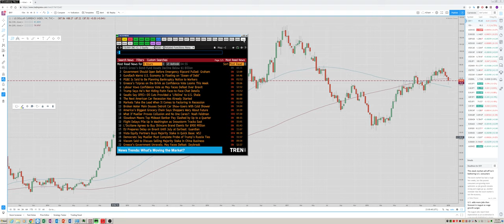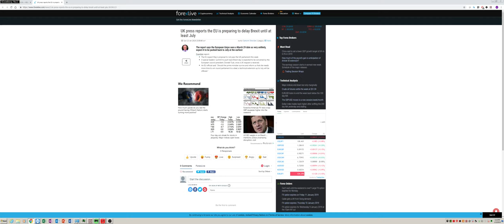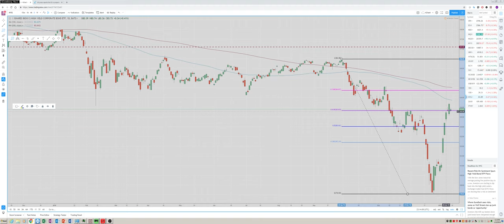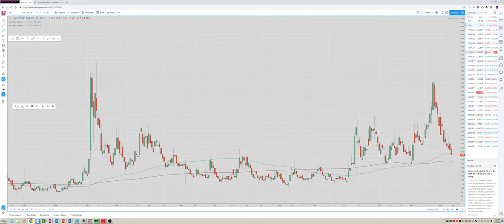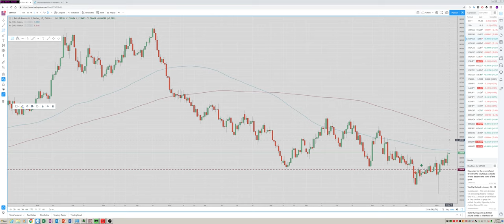13Jan19 TradersWeekly Preview - PrivateerFX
Web: PrivateerFX.com

THIS WAS
13Jan19 TradersWeekly Preview - PrivateerFX